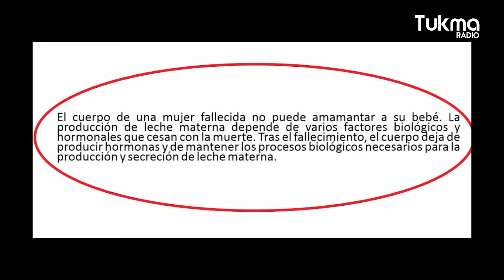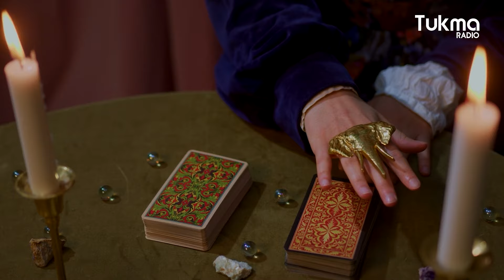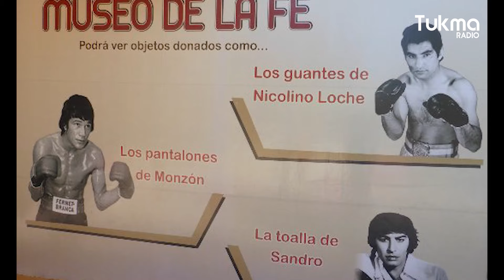La historia de LA DIFUNTA CORREA - Documental del Santo Popular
Quién fue La Difunta Correa, documental completo. Te contamos como pedirle un milagro o favor a La Difunta Correa. Es una santa popular argentina sumamente milagrosa según sus miles de seguidores. ¿Lenda o verdad histórica?